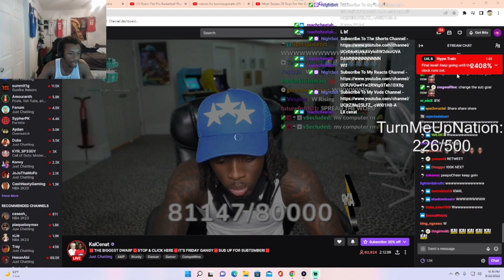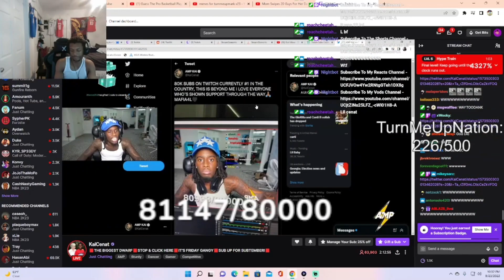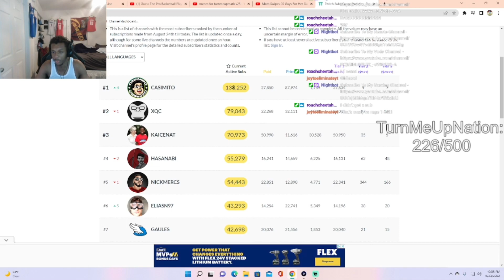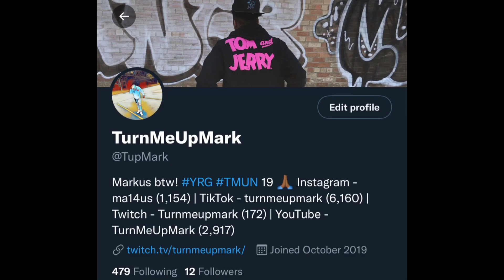TurnMeUpMark Reacts To Kai Cenat Hitting 80,000 Twitch Subscribers